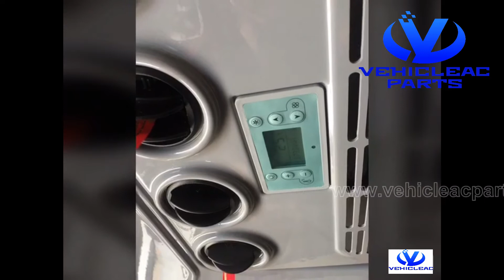How to quickly install the V COOL 26 parking air conditioner into the rooftop of the truck cabin?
Plsase send to for more detail infomation about bus air conditioner parts, truck air conditioner parts, truck refrigeration units parts as well as truck air conditioning system

VehicleAC is your best choice partner in the aftermarket of vehicle HVAC parts! Most professional vehicle air conditioning systems supplier for various types of transport.